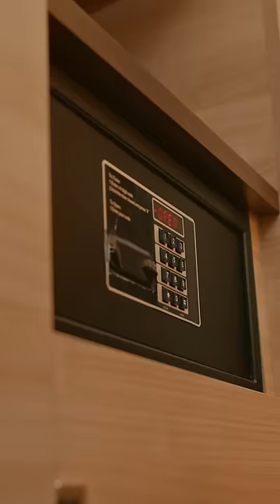Odisha Bank Cashier Fraud